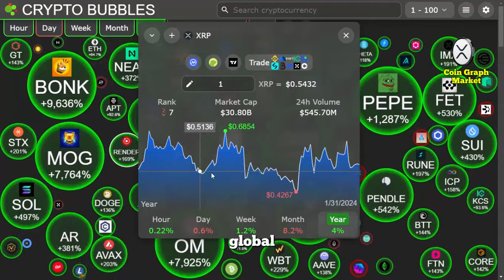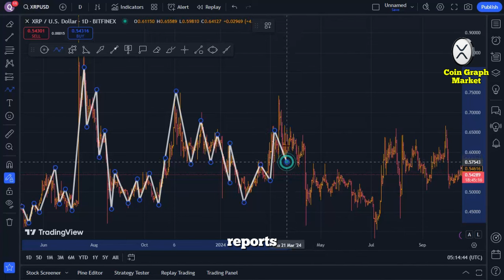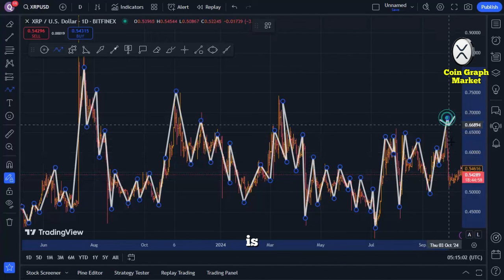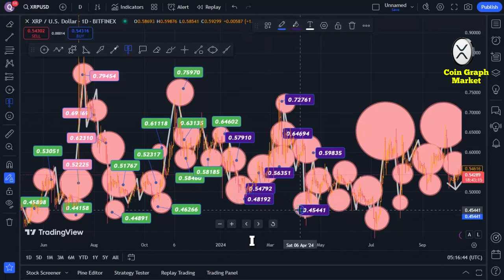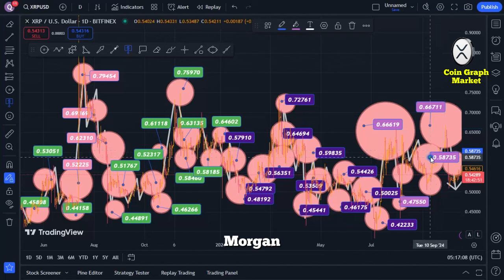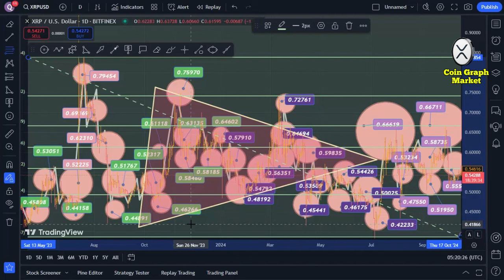Ripple XRP Soars to $35,000 Overnight! Here’s Why It Happened!